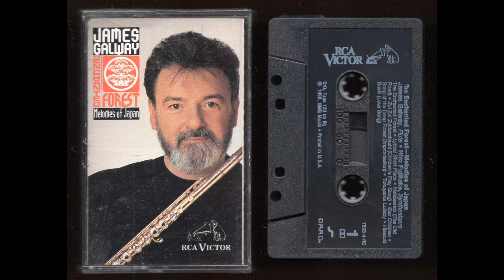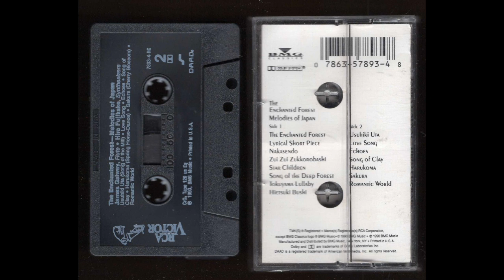James Galway - Enchanted Forest Melodies Of Japan - 1990 - Cassette Tape Rip Full Album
Nice flute music.